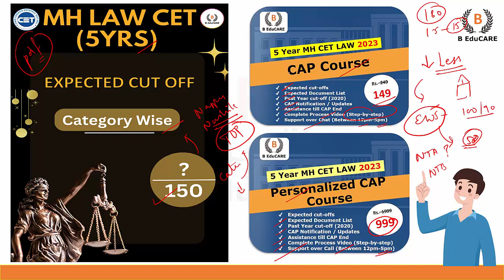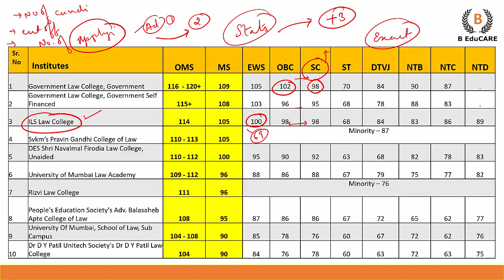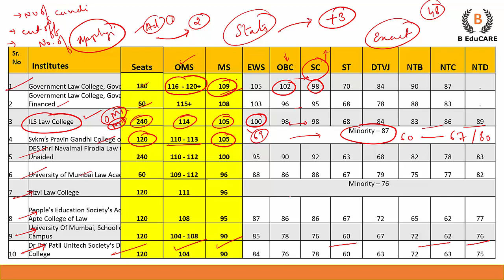MH LAW CET (5YRS) 2023 | Category Wise | Expected Cut - Off | CAP Program